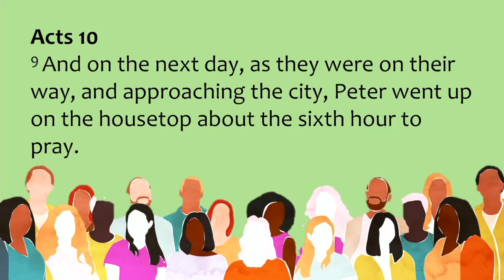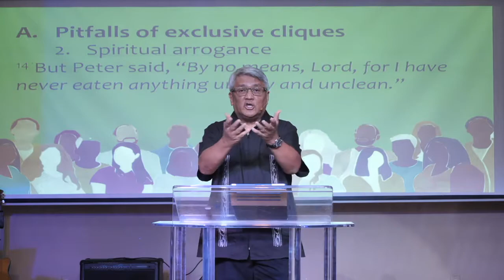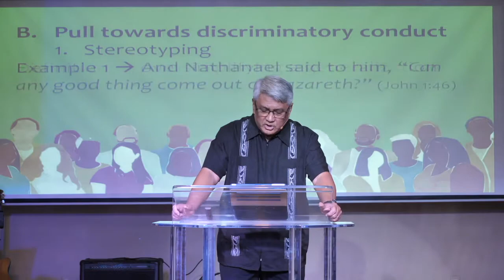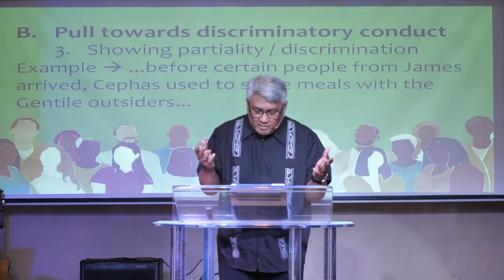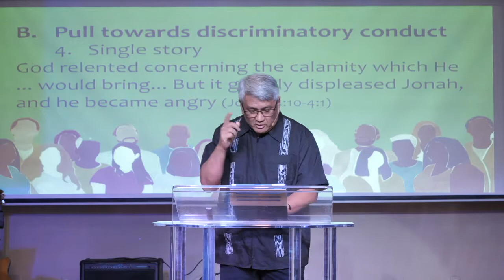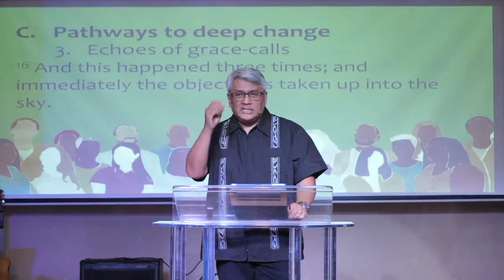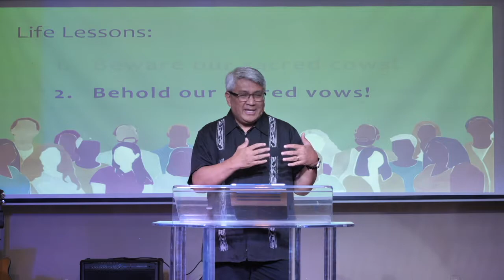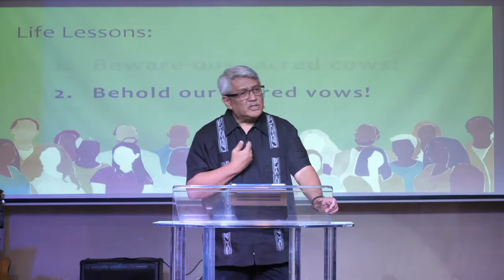Acts 10:1-16 | The Sway of a Single Story (Message Only) | Carlos Peña | September 19, 2021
Introduction: Crossing the ethnic divide requires a spiritual heart bypass. Over the years of unhealthy diet, we've produced blocked arteries that prevent blood to circulate properly. The procedure is the only hope to an otherwise certain spiritual cardiac arrest.